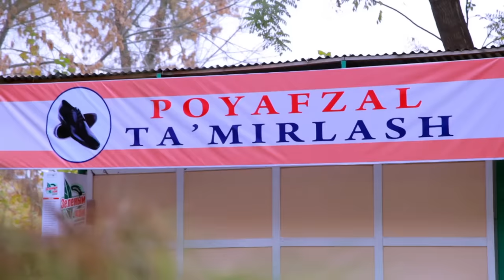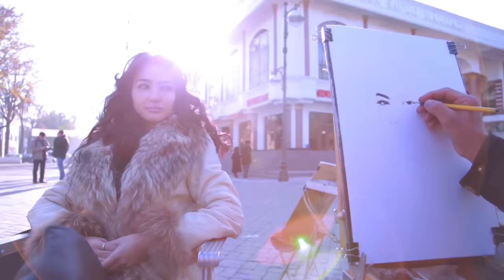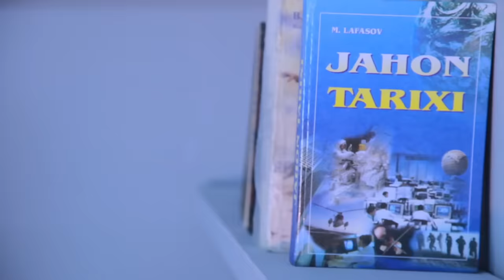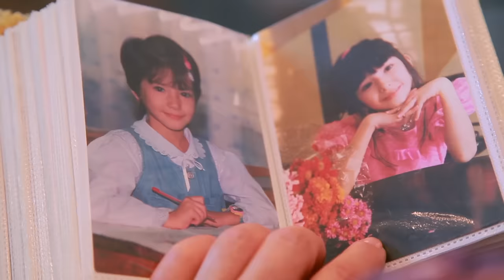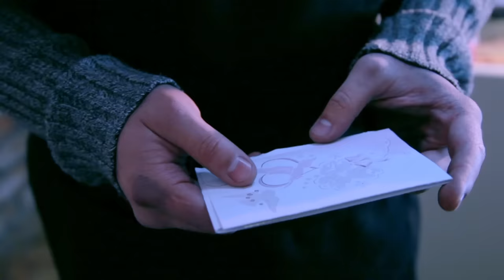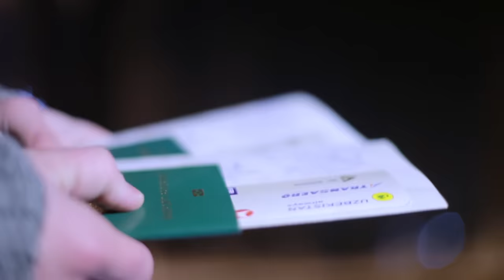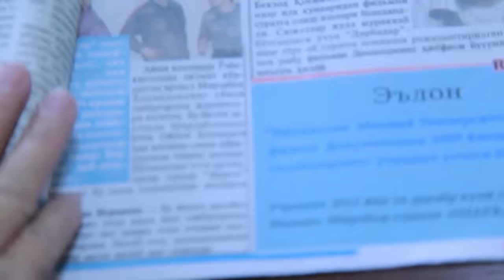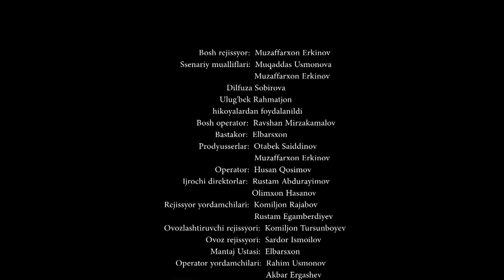Yagonam (Uzbek kino) | Ягонам (узбекфильм)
"Ягонам" узбекфильм
Давомийлиги: 100 дакика
Ишлаб чикарилган йили: 2013-йил
Тили: Узбек

Сценарий муаллифлари: Мукаддас Усмонова, Музаффархон Эркинов
Постановкачи-режиссер: Музаффархон Эркинов
Постановкачи-оператор: Равшан Мирзакамалов
Бастакор: Элбарсхон
Продюсерлар: Отабек Саиддинов, Музаффархон Эркинов

Ролларда: Зарина Низомутдинова, Содик Рустамов, Адиз Ражабов, Матёкум Матжонов, Махфуза Боботиллаева